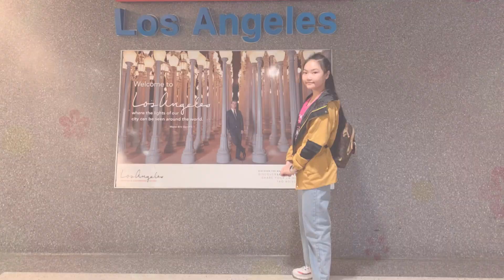[Khmer Vlog at USA ] ធ្វេីដំណេីរទៅសហរដ្ឋអាមេរិកលេីកដំបូង| Cambodia 🇰🇭 to USA 🇺🇸| Ep002